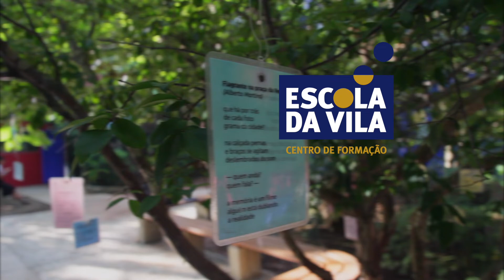Crianças pequenas e cultura escrita - reflexões e propostas para uma alfabetização significativa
Programação de Verão 2019 - Centro de Formação da Vila